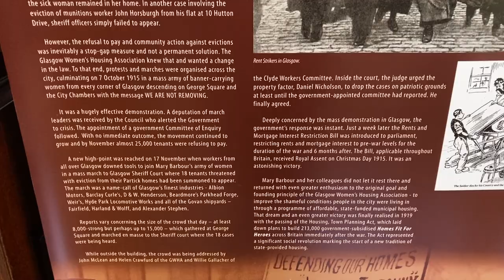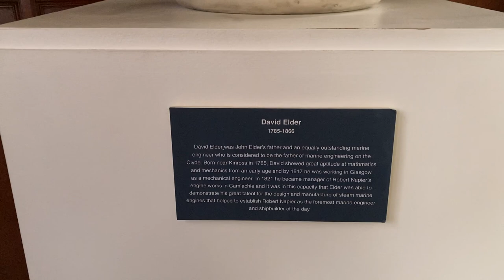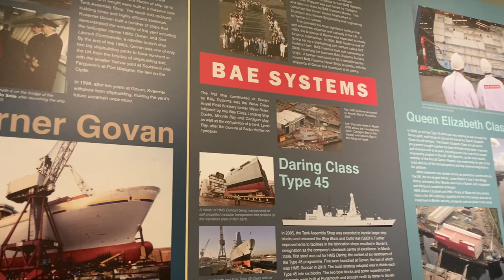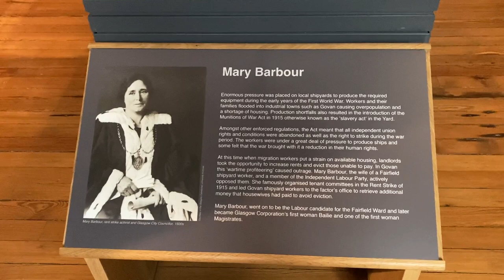Fairfield Heritage Centre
The Fairfield Heritage Centre celebrates Govan's ship building heritage. It is situated on Govan Road, in the Govan area of Glasgow. It's a short distance from the Govan Underground station. It's also not far from the Old Govan Parish Church.